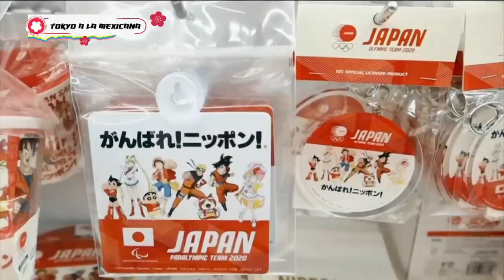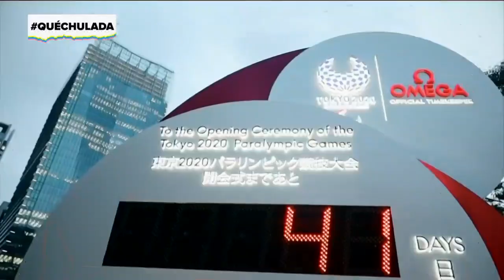¡Ruthi San nos lleva a conocer la tienda oficial de los Juegos Olímpicos! | Qué Chulada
RuthiSan se une a las chuladas para llevarnos a conocer la tienda oficial de los Juegos Olímpicos Tokyo 2020 ¡No te lo pierdas!